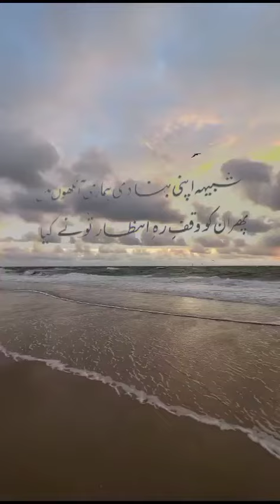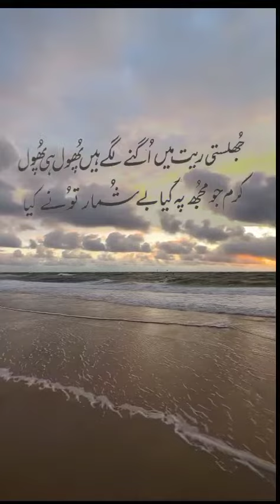hammd by amjad salam amjad 💖hammd